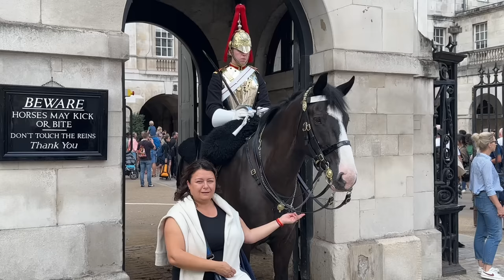What this Rude Man Did To the Guard will Shock You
Annoying Part of this is that He's Laughing about it and Sees no Wrong in what he Did, very Silly Man